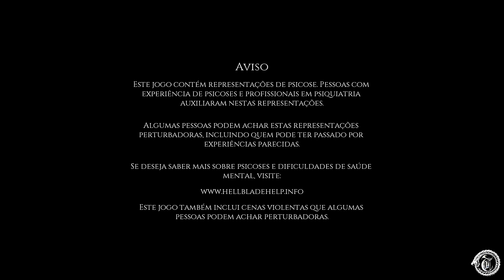Hellblade: A Espada Gramr - Ep. 05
Situado no final do século VIII, o jogo começa com Senua, uma guerreira picta de Orkney chegando à fronteira de Helheim em uma busca para salvar a alma de seu amante morto, Dillion, da deusa Hela... Senua acredita que ela sofre de uma maldição que faz com que ela ouça as vozes dos espíritos, chamadas de "Fúrias", em sua cabeça, sendo a mais notável o Narrador, que está ciente da presença e muitas vezes quebra a quarta parede falando diretamente com eles. Ela é seguida pela Escuridão, uma entidade sombria no centro da maldição. Ela carrega a cabeça decepada de Dillion para usá-la como um recipiente para sua alma e é guiada por suas memórias das histórias de Druth, um ex-escravo dos nórdicos bem versado em suas lendas, agora falecido, que se tornou seu amigo. e mentor durante um exílio auto-imposto de um ano .